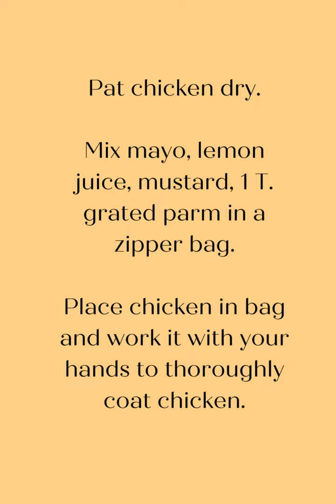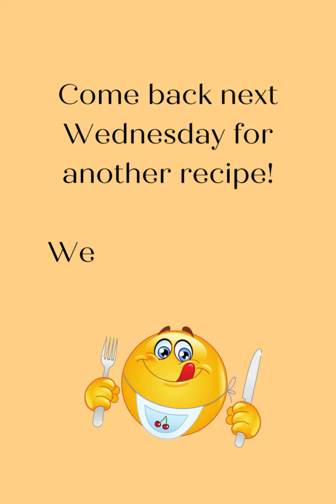Recipe Wednesday - Zesty Dijon Chicken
Another weeknight pleaser, easy and done in half an hour or so.  The dijon mustard really brings out the flavor in this recipe!